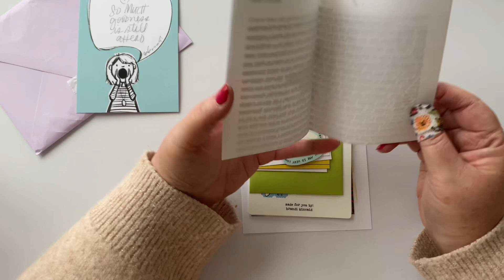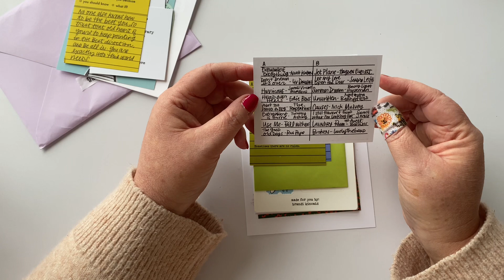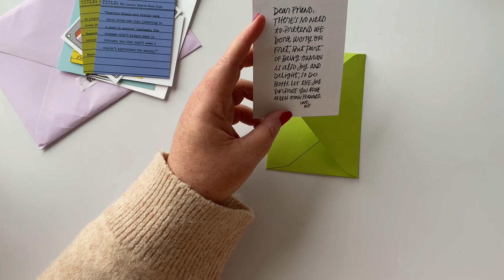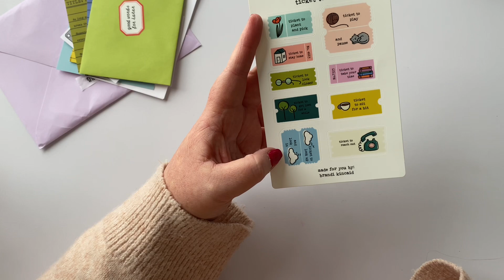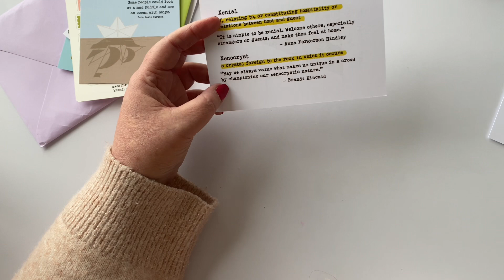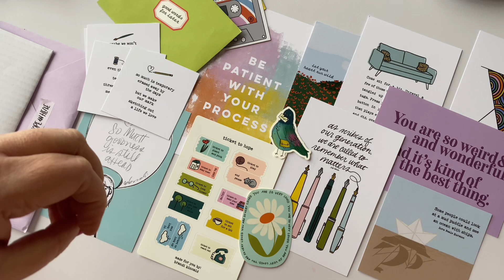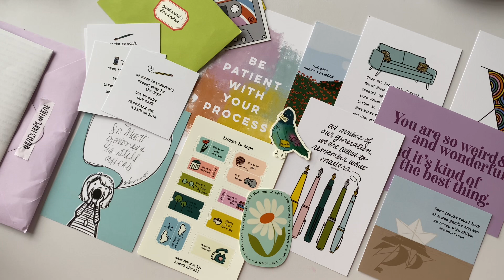Unboxing Extravagant Hope from July 2023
Hi lovelies

You know how much I love this package each month from Brandi Kincaid. This was about a month ago and I’m about to open the August envelope!

I hope you enjoy this little package of hope.
x desleyjane